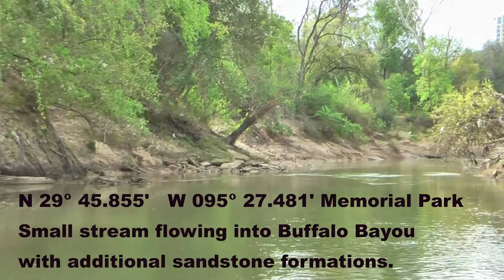DefendBuffaloBayou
Defend Buffalo Bayou 1